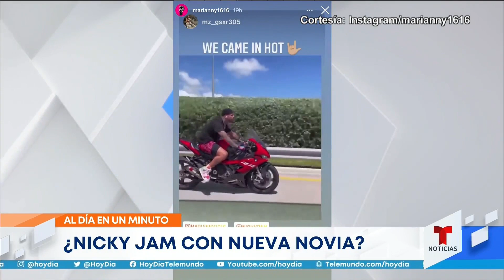Sharon Osbourne sale de show tras defender a Piers Morgan | hoyDía | Telemundo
Video oficial de hoyDía. La presentadora Sharon Osbourne abandonó el show 'The Talk', decisión tomada por la cadena de televisión CBS, luego de que defendiera en una emisión a su colega y amigo Piers Morgan, acusado de racista. Vea, además, otras noticias sobre la farándula en un minuto.